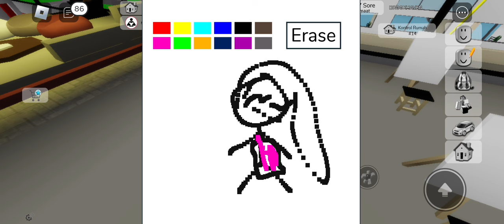MAIN RUMAH RUMAHAN SERBA MERAH🍎 SAMA NURI BAWA KUCING KESAYANGAN KITA GAES